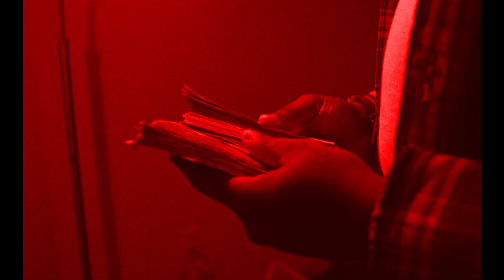[free] lucki type beat 2021 - “balling”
*BUY 1 GET 1 FREE DEAL*
- add 2 beats with the same license to your cart to activate the bulk deal! ✨

free for NON-profit use ONLY and credit must be given in title: (prod. kie)